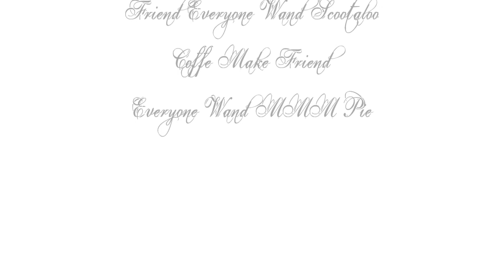Turkey Math Potatoes Fruit Punch Sc Scmfew Scmfewmp